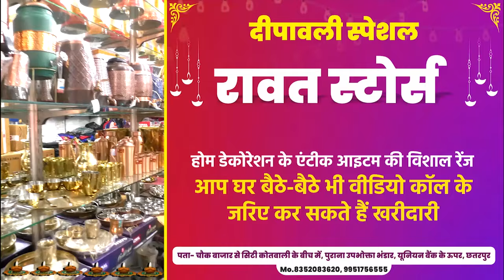छतरपुर में लगा आंखों की जांच का शिविर